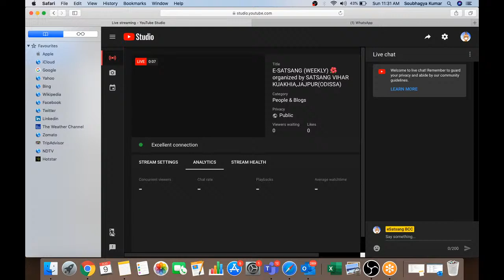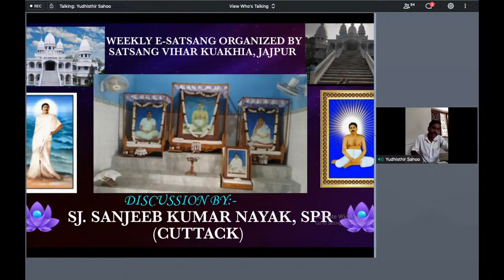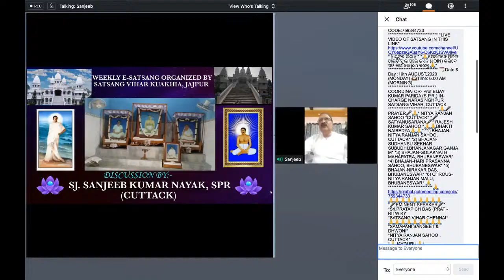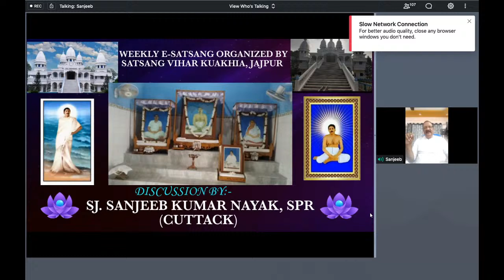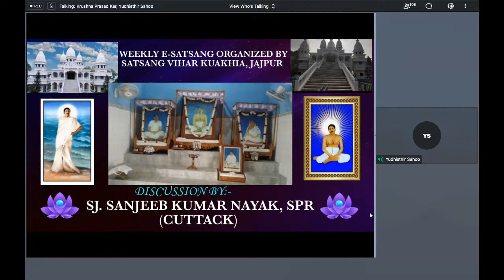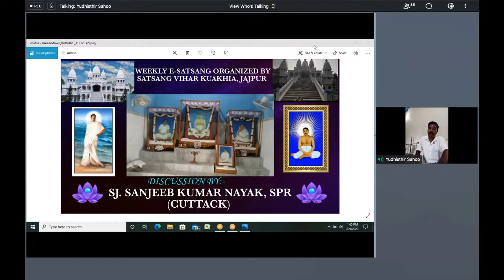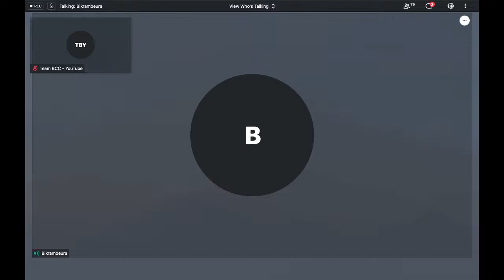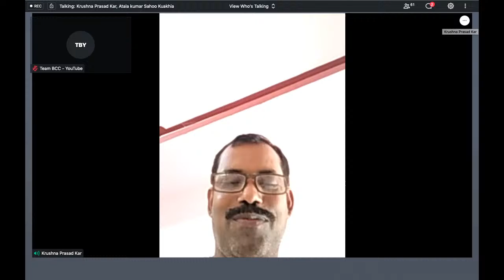E-SATSANG (WEEKLY) 🌺 organized by SATSANG VIHAR KUAKHIA,JAJPUR(ODISSA)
🙏JAYGURU🙏               🙏GO TO MEETING*                 NEW   ID: 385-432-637
(09 TH AUGUST 2020)
             SUNDAY
All are Cordially invited to attend.

 🌺 *WEEKLY  E-SATSANG 🌺
 Programme Details For Satsang :
 _TIME :11:30 AM TO 01:PM_ DATE:09TH AUG 2020(SUNDAY)
🎼 PRAYER :BHAGYADHAR SAHOO(JARAKA)
📖SATYANUSARAN:PARTHA SARATHI RATHA (SV VYASANAGAR)
🎤 BHAJAN 🎼1ST:RAJYASHREE ROUTRAY(JODA)
🎼2ND:REENARANI PRADHAN(CUTTACK)
🎼3RD:DIPTASUNDAR MOHANTY(BBSR)
🎤🎷CHORUS :Yudhistir Sahoo(SV ANANDPUR)*
🎙🥁KIRTAN:AMITAV SAMANTARAY(BBSR)
 OPNING SPEAKER:
 SJ. KRUSHNA PRASAD KAR, ADJ(SV KUAKHIA )

 CHIEF SPEAKER OF THE DAY:SJ.SANJEEB KUMAR NAYAK, SPR(CUTTACK)

🎻CHHADARGAN: Yudhistir Sahoo(SV ANANDPUR)*

 CONDUCTED BY:-
 Sj PRIYANATH KAR, SPR
( IN CHARGE SV KUAKHIA )*

GUIDELINES :
1. All the participants are requested to come  online 15 minutes before the starting of Satsang.

2. Before presentation, the participant should unmute both the microphone and video  and  again mute those, just after  completion of the same.
Any Query plz contact to the following numbers:
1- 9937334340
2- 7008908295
 🏵 HIGHWAY SATSANG VIHAR KUAKHIA, JAJPUR 🏵*